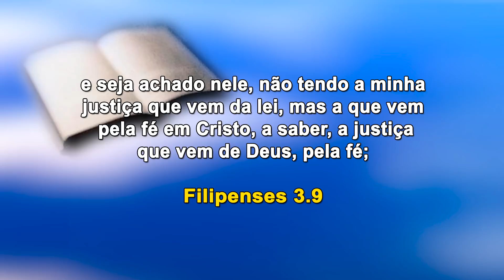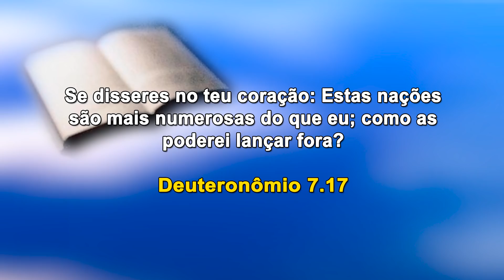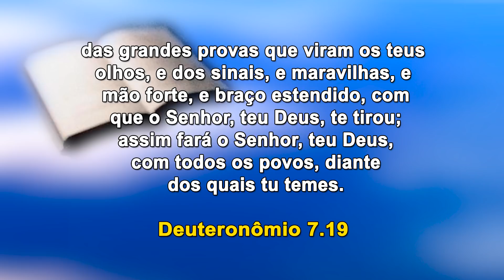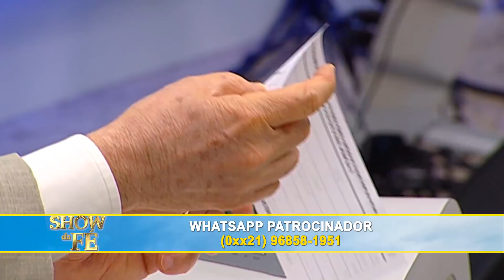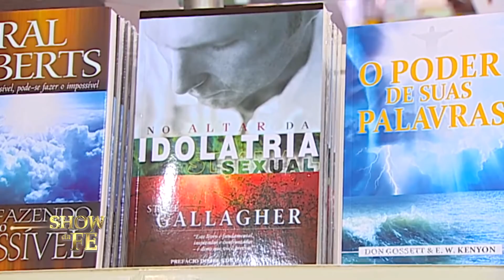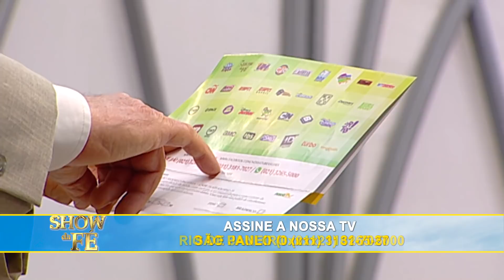Show da Fé | 31/1/2020 | R. R. Soares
Assista ao Show da Fé de hoje e seja abençoado.

▷ ESCUTE O MISSIONÁRIO R. R. SOARES
▷ IGREJA INTERNACIONAL DA GRAÇA DE DEUS
▷ CANAL SHOW DA FÉ
▷ CONHEÇA A NOSSA ACADEMIA TEOLÓGICA
▷ REVISTA GRAÇA SHOW DA FÉ.
▷ ESCUTE A NOSSA RÁDIO
▷ ASSISTA RiT TV
▷ ASSINE AGORA A NOSSA TV

Data de exibição: 31/01/2020
Data de gravação: 25/01/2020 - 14h
Número do programa: 5310